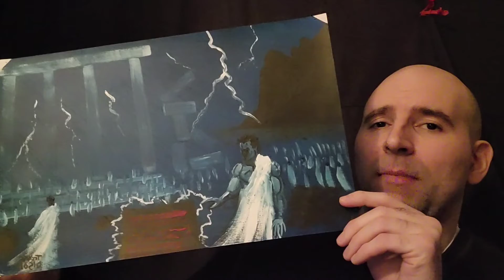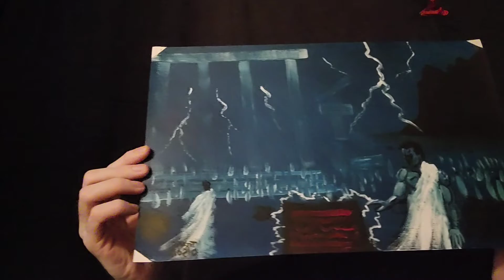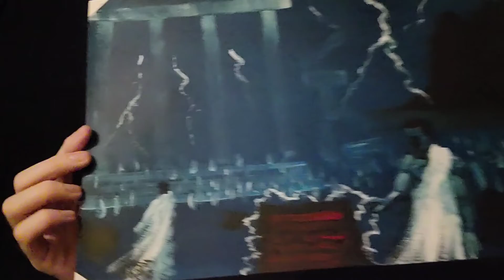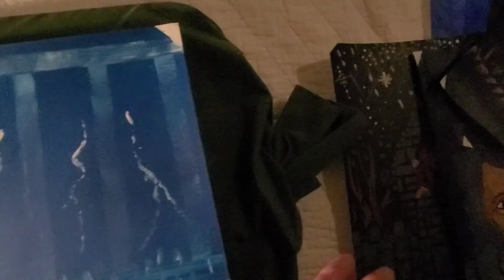Doorway to the paintings. Episode 35